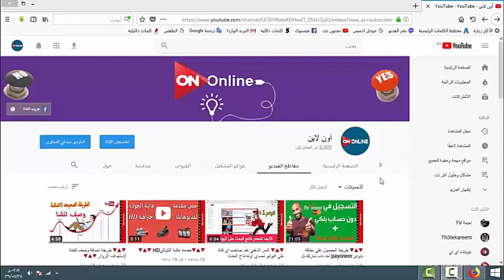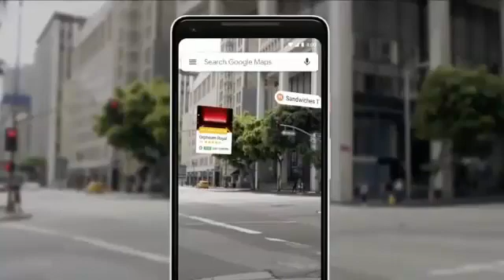سينتهي عصر ال GPS وسيحل محله تقنية ال VPS، شي خيالي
وداعا للgpsاليوم تم اطلاق خدمة vps الذي تمكنك بروءية المناطق عن طريق كامير فيدبو من اي مكان في العالم وسرعه رهيبه جدا